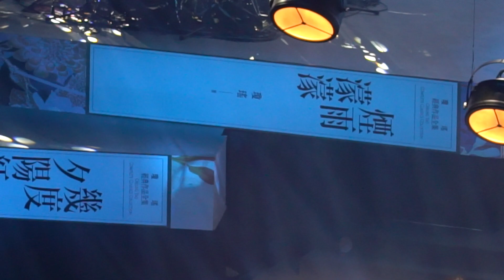20230819 古巨基 - 煙雨濛濛 （瓊瑤創作60週年演唱會 ＠台北小巨蛋）